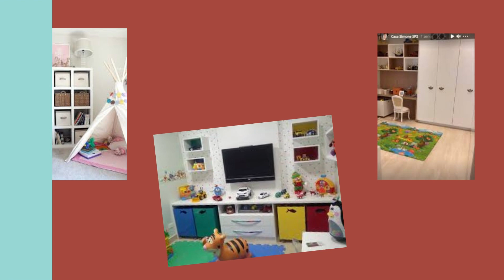Monte um Quarto de Brinquedos Funcional na sua Casa!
Neste vídeo mostraremos diversas opções de Quarto de Brinquedos para as crianças que você pode montar na sua casa, seja em espaços próprios para isso ou dentro do quarto de seus filhos. As decorações estão sensacionais, venha se inspirar!

Esse vídeo tem efeito ilustrativo para que os inscritos possam ter ideias sobre decoração. As imagens que estão aqui presentes são de propriedade de seus respectivos criadores que se desejarem poderão solicitar a remoção.

Vem conhecer o canal, temos vídeos de Decoração de ambientes externos e internos, Utensílios, Acessórios, Festas e eventos.